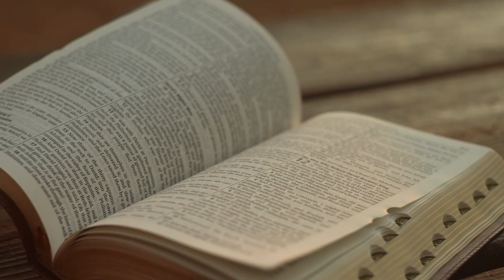Sub semnul sângelui… ÎMPREUNĂ! | Devoțional „Învățând să fim buni”